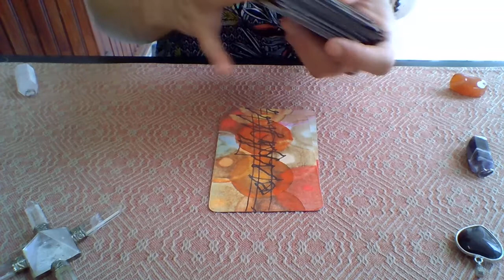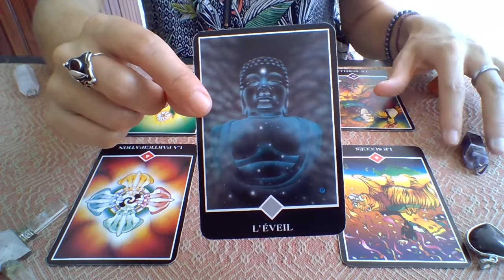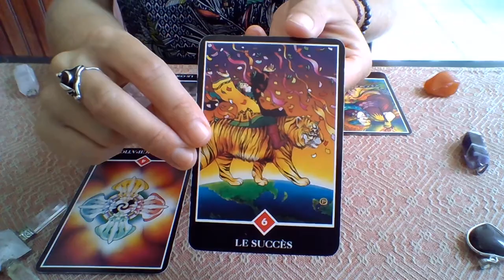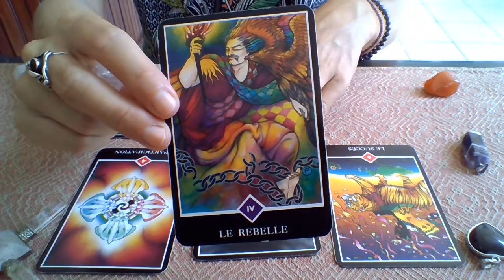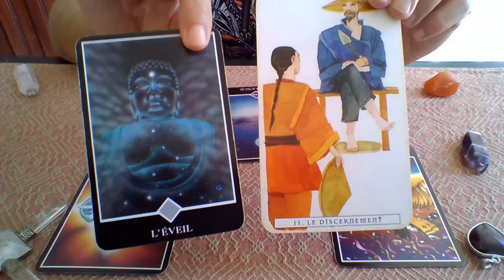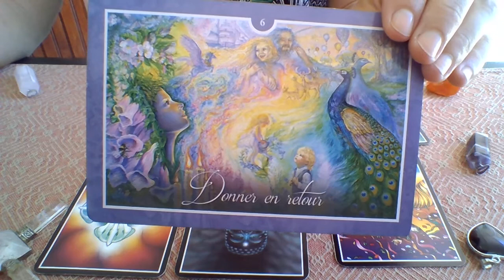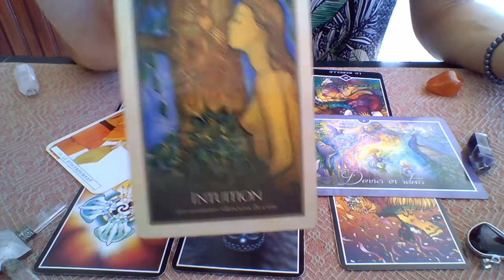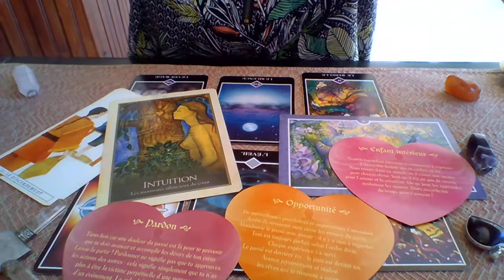Bélier Guidance Générale Début Août 2020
Découvrir une toute nouvelle manière d'être